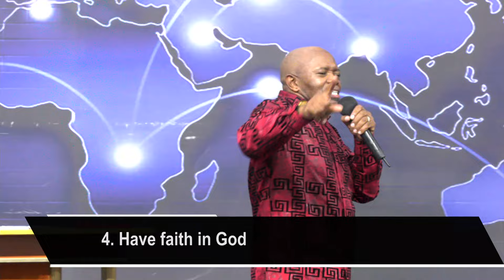Embrace the Power of Redemption || Apostle Justice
In this powerful sermon, we delve into the significance of enforcing the victory won at Calvary. Through a deep examination of Christ's crucifixion and resurrection, we understand how to claim and live out the triumph that Jesus secured for us. Join us as we explore practical ways to enforce this victory in our daily lives, overcoming challenges and walking in the fullness of God's promises. Be inspired and equipped to stand firm in the victory of Calvary and experience the abundant life God intends for you.
We invite you to join our online community for more inspiring sermons, Bible studies, and fellowship.

💬 *Comments and Feedback:*
We'd love to hear from you! Share your thoughts, questions, and reflections in the comments below. How has this message impacted your understanding of prosperity? How do you incorporate prayer into your daily life?

📢 *Share this Sermon:*
If you found this message meaningful, please share it with friends and family who might benefit from it.